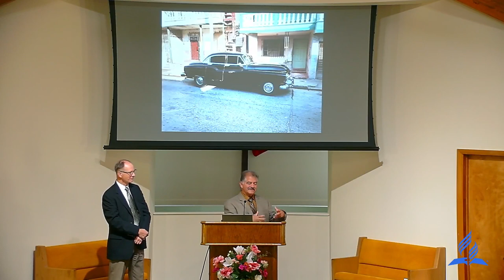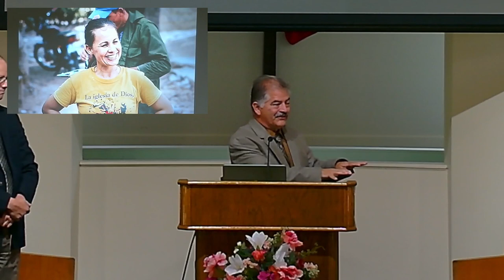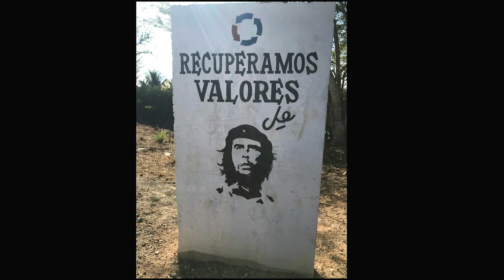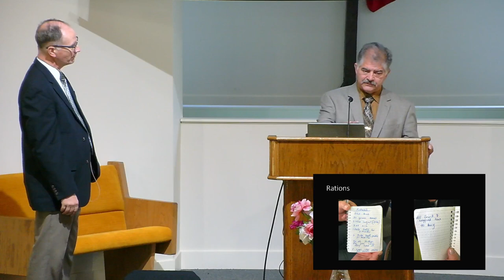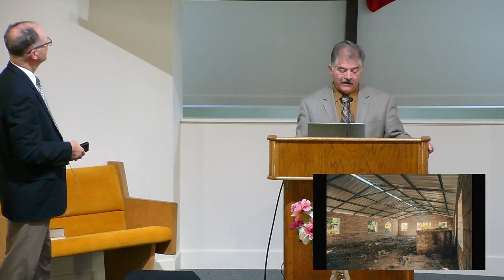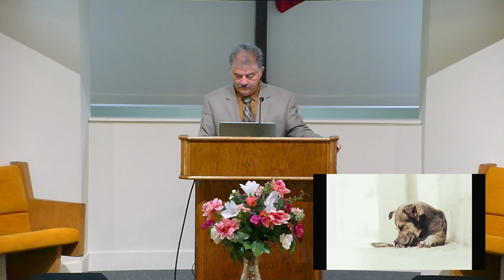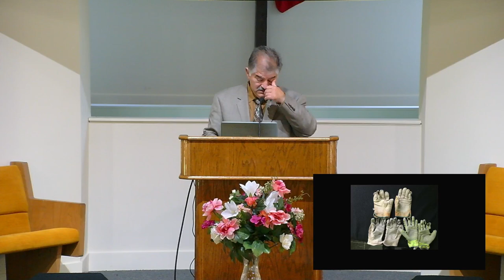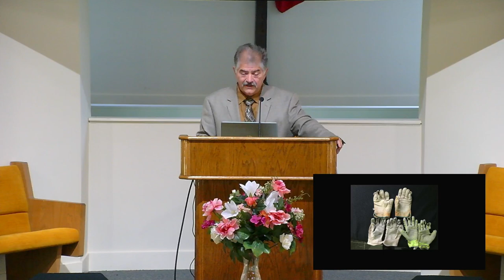Cuba Mission Report Lloyd LaFave & Pastor Benson Mio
Lord God please continue to bless Cuba.